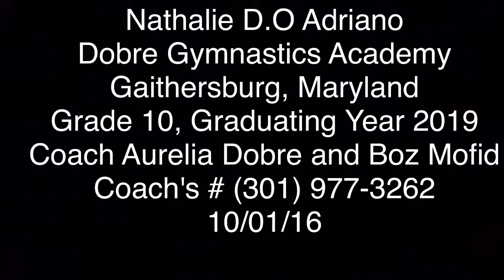College Movie 10012016